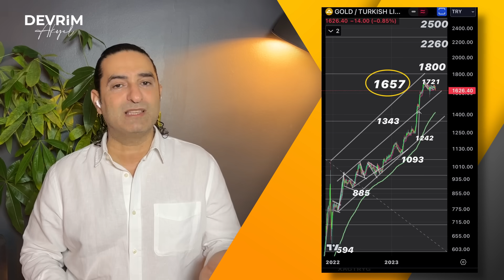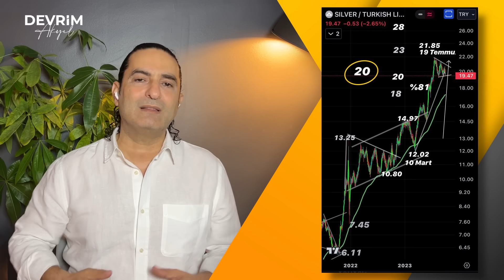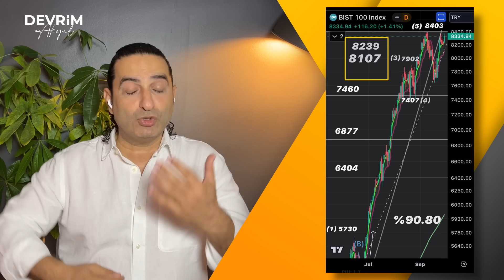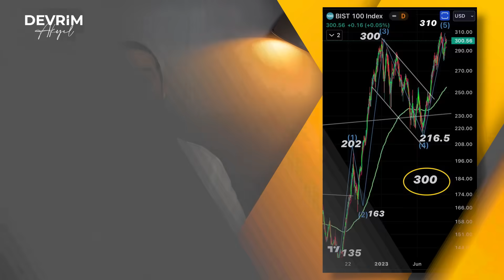Havalar Serinliyor, Dolar Isınıyor!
Yılın son çeyreğine giriyoruz. Ekim ayının ilk günü pazartesi. Genelde Ekim ayı ekonomide ilginç bir aydır. Borsalar için genelde pozitiftir ama o pozitif olmayan Ekimlerde tarihi krizlerin de olmuşluğu vardır. O açıdan ilginç bir Ekime giriyoruz. Pek alışılagelmiş bir sonbahar yaşamayacağız gibi duruyor, hem yurt içinde hem yurt dışında.

00:00 Giriş
00:34 Gündem ve Piyasalar Değerlendirme
05:41 Dolar/TL
07:31 Gram Altın
09:28 Gram Gümüş
10:25 BIST 100